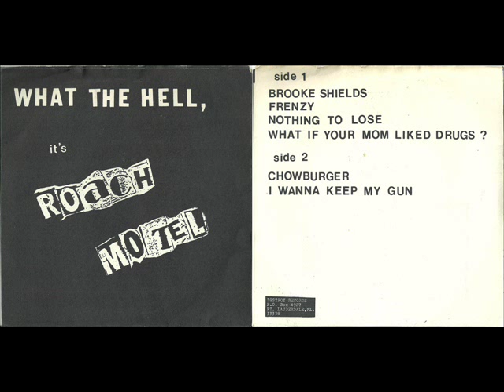Roach Motel - Nothing To Lose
Hardcore Punk From Florida